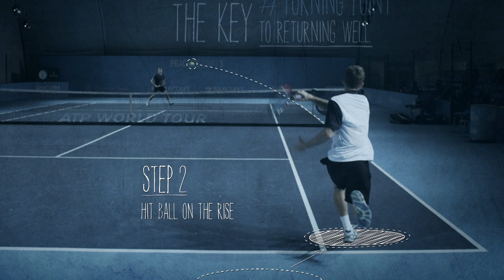Filip Peliwo - Turning Point #1